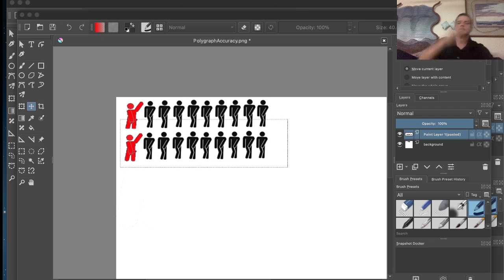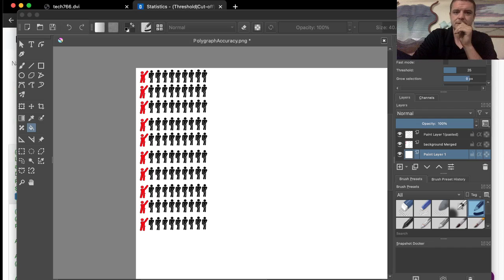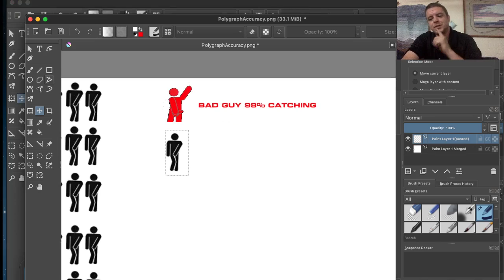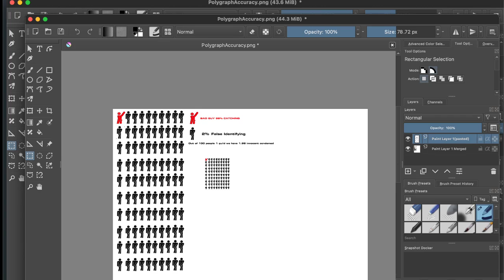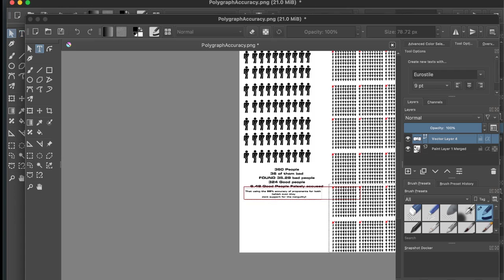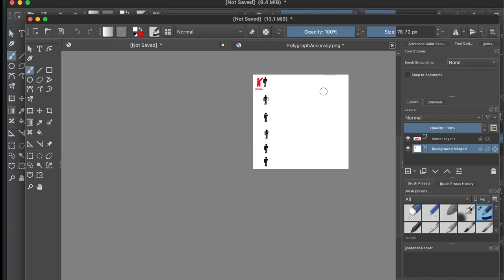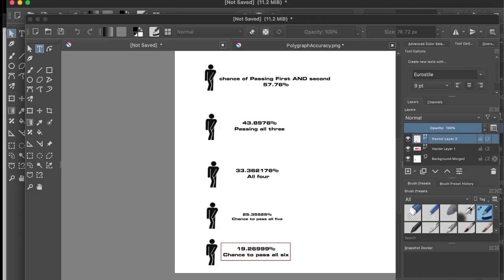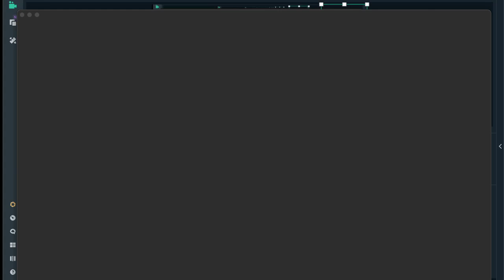March 12, 2021